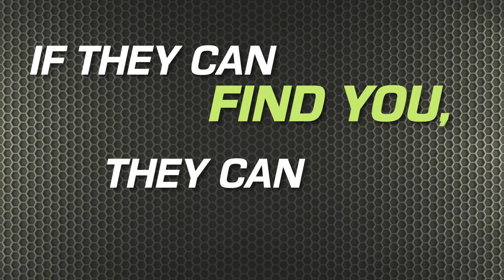OMG Tow Marketing Product Video: Google Ads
OMG Tow Marketing's Google Ads program delivers immediate results for clients looking to get new customers. It enables you to beat the competition and show up at the top of search results.

1132346